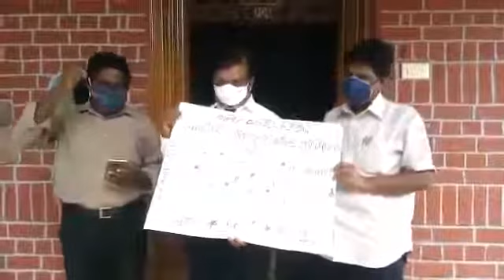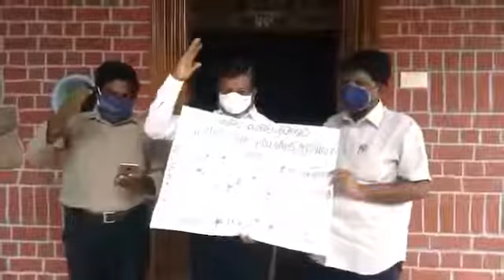மகளிர்மீதான வன்முறைகளைத் தமிழக அரசு தடுத்து நிறுத்தவேண்டும் வாசலிருப்பு ஆர்ப்பாட்டம்